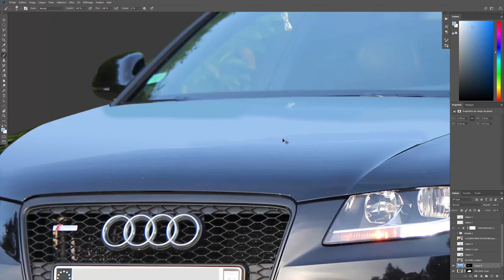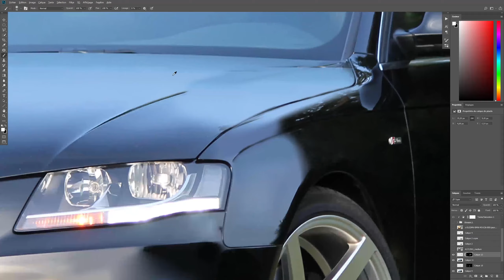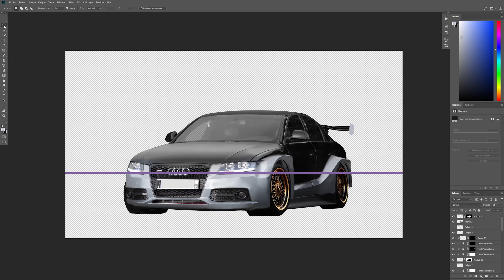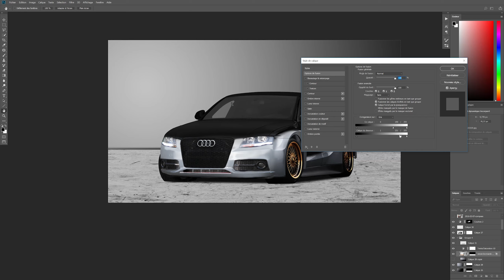Audi A4 B8 S line - Virtual tuning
Dans cette vidéo on modifie l'Audi A4 B8 S line d'un des membres de notre groupe facebook (Aurélien).
2 heures et 30 minutes de travail sur photoshop accélérées en 5min ! Un montage assez sympa combinant différentes techniques mais un peu moins réaliste que d'habitude. Du virtual tuning pur pour tout passionné d'automobile ! Et de Photoshop !

Audi A4 B8 S line Virtual Tuning Photoshop Fond d'écran.

Rejoignez notre communauté AUTO PHOTOSHOP sur notre groupe Facebook dédié à la retouche auto et à la prévisualisation de projet auto !

Images trouvées sur google image et unsplash
Photo de la voiture by Aurélien